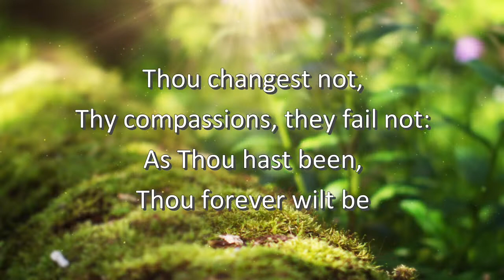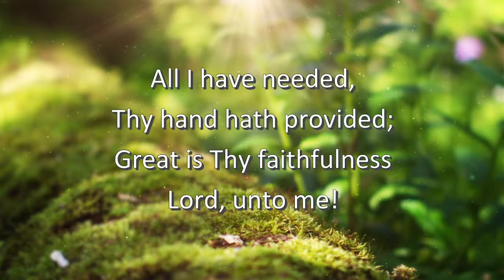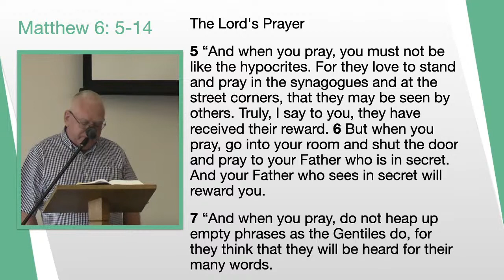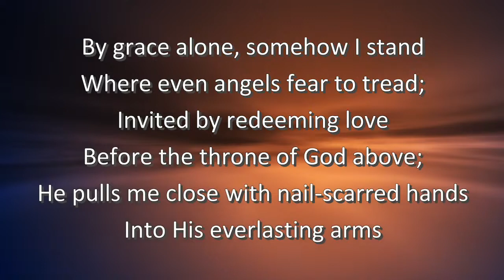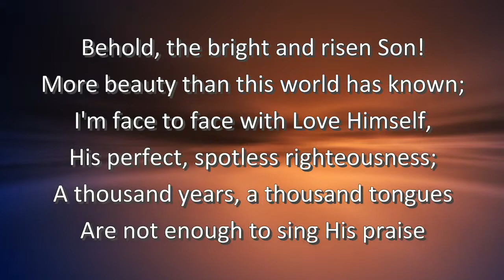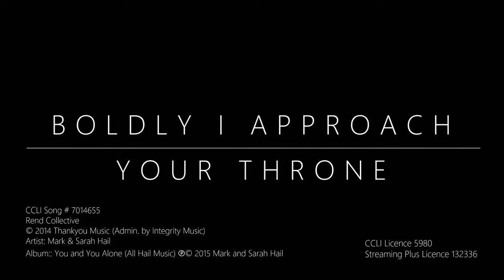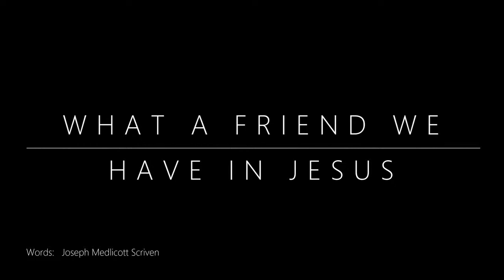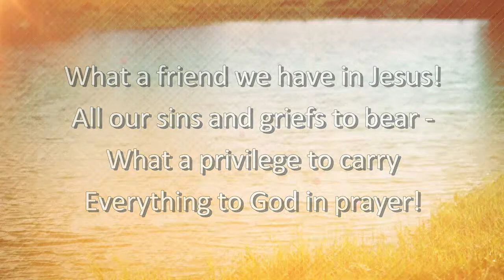Copy of 27th June - Morning - The privilege of prayer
Sydney Elliott takes us through Matthew 6, verses 5-14.

Music

© Words: 1923. Renewed 1951 Hope Publishing Company
Artist: Spring Harvest featuring Lou Fellingham
Album: One for all: Live worship from Spring Harvest (Essential Christian Music)

Boldy I approach Your throne
CCLI Song # 7014655
Rend Collective
Artist: Mark and Sarah Hail

Joseph Medlicott Scriven
Public Domain
Artist - Steph MacLeod